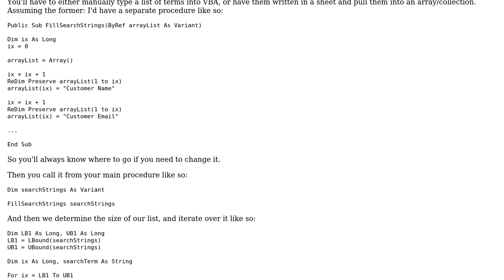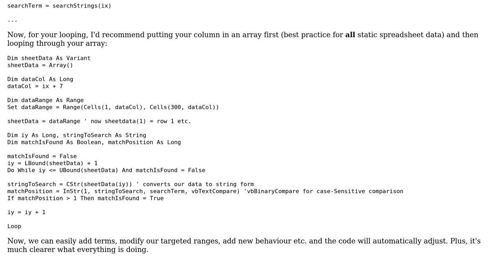Code Review: Clean up VBA search (2 Solutions!!)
Code Review: Clean up VBA search

With thanks & praise to God, and with thanks to the many people who have made this project possible! | Content (except music & images) licensed under CC BY-SA | Music | Images & others | With thanks to user Ryan user puzzlepiece87 user Kaz user Jamal and the Stack Exchange Network Trademarks are property of their respective owners. You are responsible for your own actions.